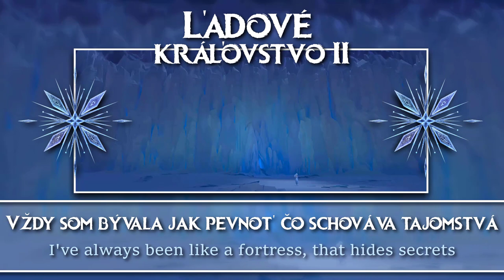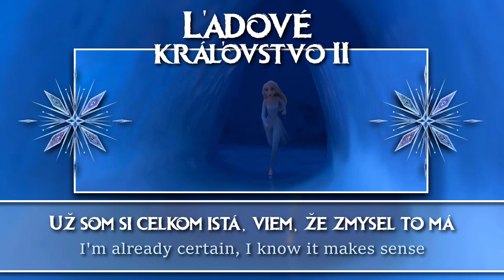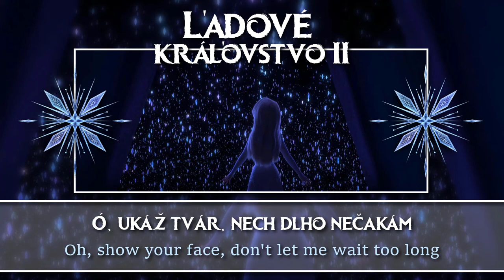Frozen 2 - Show Yourself (Slovak) (S+T) HQ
With original pitch!

Cast:
Elsa - Andrea Somorovská (speaking&singing)
Iduna - Monika Hilmerová (speaking&singing)